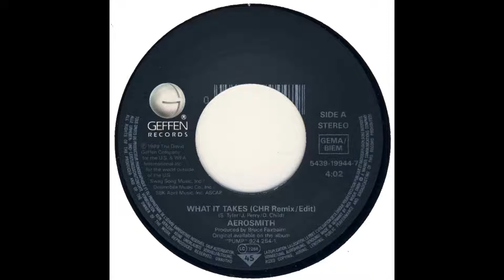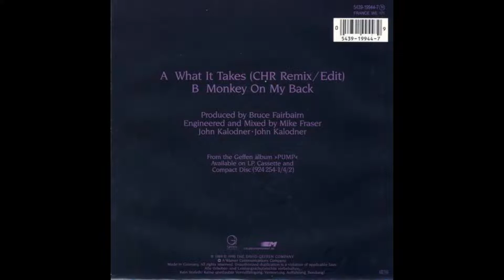Aerosmith - What It Takes (CHR Remix_Edit) HQ